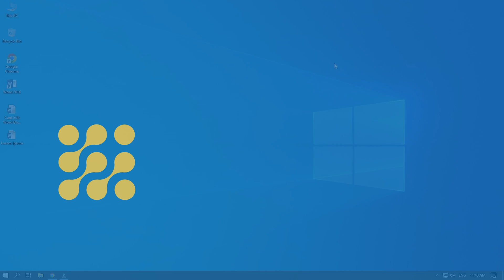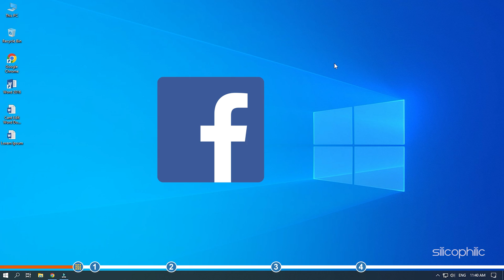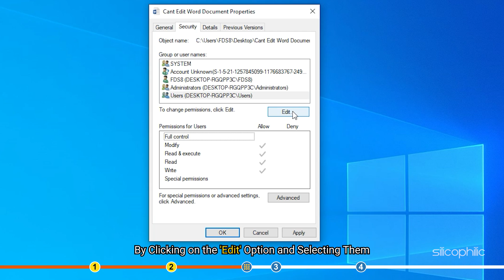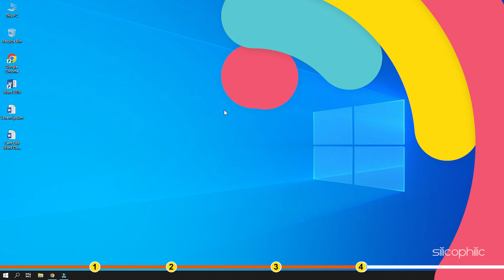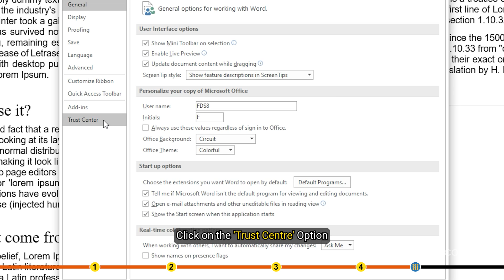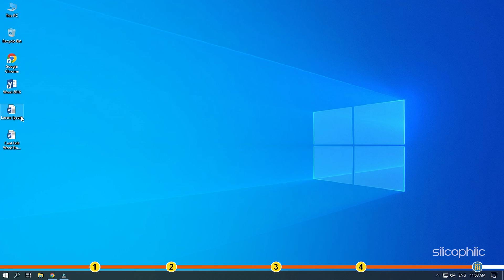Can’t Edit Word Document | Remove Editing Restrictions On Microsoft Word | Unlock Word Document 2023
If you cannot edit word documents on your Windows 10 PC, then we know how to fix it. Watch this video till the end to learn how to solve the issue.

Recommend WPS Office-Best FREE alternative to Microsoft Office, Download for Win & Mac & Mobile

In this video you will learn how to remove editing restrictions on Microsoft Word and how to unlock a Word Document.

Timestamps:
00:00 Intro
01:14 Check If The Trial Period Has Finished
02:00 Disable Read-only Mode
03:03 Change The Restrict Editing Settings
03:54 Disable The Protected View